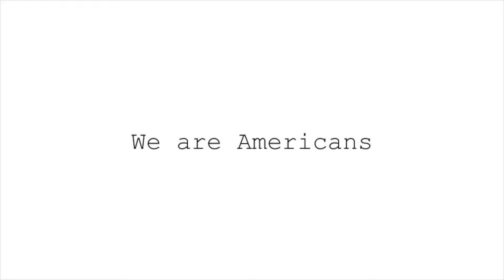Upper Peninsula Late Show January 2019